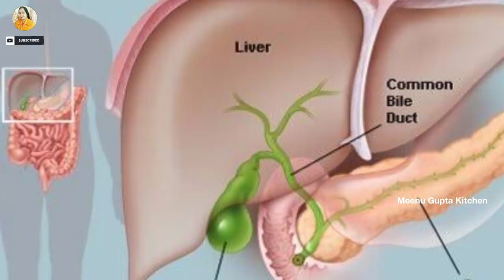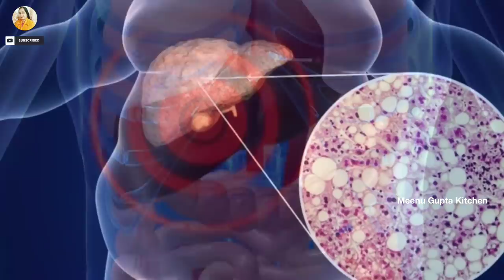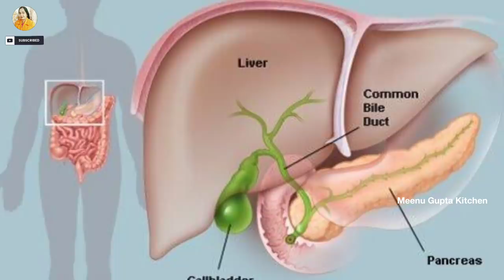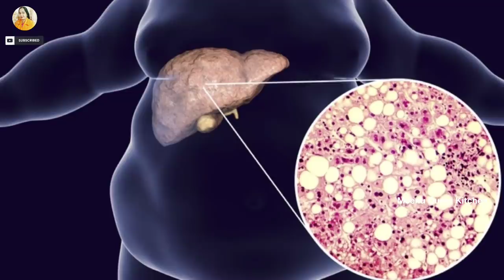बस सुबह खाली पेट एक कप पीलो लिवर का बढ़ना या खराब से खराब लीवर को भी सही करे यह घरेलू नुक्सा Liver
/meenuguptak...

sardi se chutkara pane ka aasan tarika.Ab khasi se paye
chutkara ghar par hi aasani se. Yeh video me dekhiye
sardi jukam k gharelu nuskhe,sardi ka ilaj,khasi ki dawai,
cough syrup, sardi khasi khasi ka gharelu ilaj,galem
dard ka ilaj, get rid of cough instantly, cough cold home
remedy, get rid of cough at home, how to remove cough
naturally, khasi se chutkara kaise paye, how to get
rid of cold and cough, sardi se chutkara pane k upay,
homemade solution, gharelu nuskhe gharelu nuskhe
ramdev, sardi jukam k gharelu nuskhe bachoo k liye,
cold cough, cough medicine, cough, cough remedies,
cold remedies, best cough medicine, home remedies for
cold, cold medicine, best cough medicine,cold medicine
for Kids,best way to get rid of a cold, how to get rid of
cold, getting rid of cold fast,get rid of cold fast,ways to
get rid of a cold,cough and cold home remedies,home
remedies for cold,sardi jukam ke gharelu nuskhe, cough
remedy for kids, cough remedy in hindi, cough ka ilaj in
hindi,khasi kaise thik kare,khasi kaise dur kare gharelu
upay,sardi khasi ki dawa,sardi khasi bukhar ka gharelu
upay,sardi khasi bukhar ka syrup,sardi khasi ki dawa for
baby,homemade remedy for cough in hindi,how to get rid
of cough in hindi,easy home recipes, homemade kadha
for cough, how to make kadha for cough,kadha,immunity
booster aur bhi kai gharelu nushke dekhiyeसिर्फ दस मिनट में
खांसी से पाये छुटकारा | खाँसी के घरेलू उपचार | cough remedy in
hindi
खांसी यूं तो एक सामान्य बीमारी है, लेकिन यह तकलीफ बहुत देती है।
इसलिए आप कुछ कारगर घरेलू उपाय भी आजमा सकते हैं। खांसी किसी
भी समय हो सकती है। वैसे तो सर्दी, खांसी, सिरदर्द जैसी कुछ बीमारियां
होती हैं जिनके इलाज के लिए हम चिकित्सक के पास जाने से बचते हैं।
खांसी की समस्या होने पर आप सुकून से कोई काम नहीं कर सकते हैं।
खांसी किसी भी वजह से हो सकती है। बदलता मौसम, ठंडा-गर्म खा या
पी लेना या फिर धूल या किसी अन्यी चीज से एलर्जी के कारण ...isiliye
humne Khasi per ek bahuthi powerfull gharelu upay yha
per bataya hai jo ki kaisi bhi khasi per ramban ka kam
karta hai,
khansi ke gharelu upay,khansi ke gharelu nuskhe,khansi
ko kaise thik kare,khansi ka ilaj,khansi ka upay,khansi
ka ilaj in hindi,khansi ka ilaj in hindi desi,sukhi khansi ka
ilaj in hindi,सुखी खांसी का इलाज,सूखी खांसी का घरेलू इलाज,how
to control cough at home, how to cure cough how
to cure rough fast how to cure cough naturally how